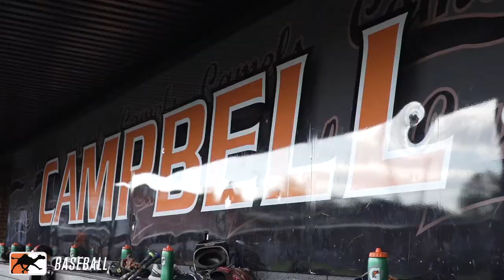Campbell Baseball 2019 | Fall Practice Day 1